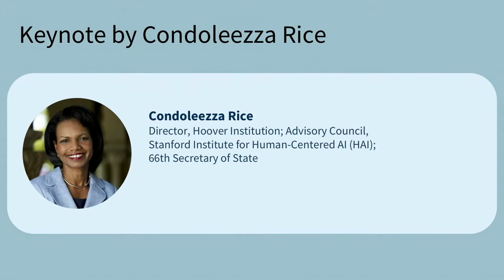AI and the Economy: Keynote by Condoleezza Rice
Condoleezza Rice, Director, Hoover Institution; Advisory Council, Stanford Institute for Human-Centered Artificial Intelligence (HAI); 66th Secretary of State, shared her thoughts about the future of the American artificial intelligence industry as the keynote speaker during the AI and Economy symposium.

This symposium hosted by the U.S. Department of Commerce and National Institute of Standards and Technology, Stanford Institute for Human-Centered Artificial Intelligence (HAI), and the FinRegLab, brought together leaders from government, industry, civil society, and academia to explore potential opportunities and challenges posed by artificial intelligence and machine learning deployment across different economic sectors, with a particular focus on financial services and healthcare.

It took place on April 27, 2022.